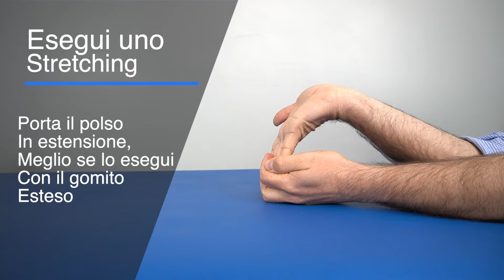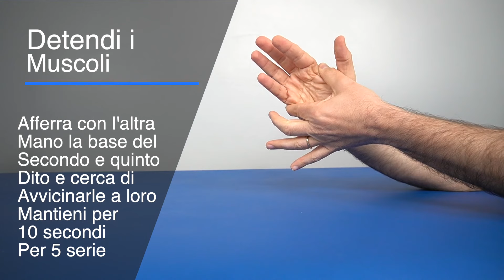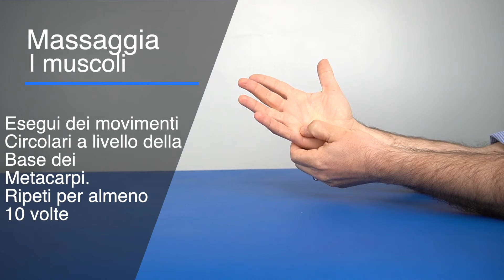Esercizi per le mani | Mobilità, Rinforzo, Stretching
Ciao, oggi voglio mostrarti degli esercizi per le mani, che sono diciamo Generici. Sono esercizi molto semplici, che hanno lo scopo di migliorare la mobilità delle articolazioni, rinforzare i muscoli e favorire uno stretching di tendini e muscoli.

Questi sono esercizi generici, non sono diciamo specifici per patologie magari complesse, che necessitano di un inquadramento più specifico.

Consigliamo quindi di eseguire questi esercizi per le mani, magari facendovi aiutare dal vostro medico o fisioterapista indicando quali tra questi sono indicati per il vostro problema specifico. Potrebbero andare bene tutti, oppure solo alcuni.

Seguici sul nostro sito oppure chiama il numero 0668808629

IScrizione Prime
00:00 Gli esercizi per le mani se hai dolore
00:47 Esercizio per le mani, stringi la pallina di gomma
01:25 apri le dita contro un elastico
02:13 Rinforza il pollice
02:48 Rinforza le dita estendendo contro resistenza
03:14 stretching delle dita
03:53 stretching del pollice
04:17 stretching del polso
04:40 migliora la flessione delle dita
05:05 detendi i muscoli della mano
05:45 massaggia i muscoli della mano
06:31 fissa un appuntamento